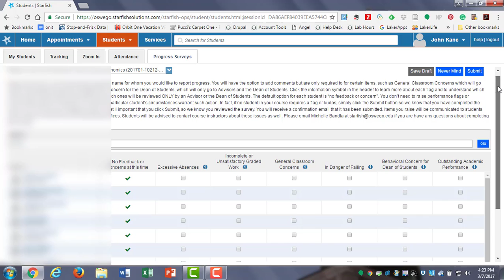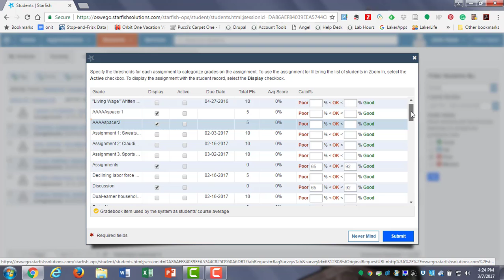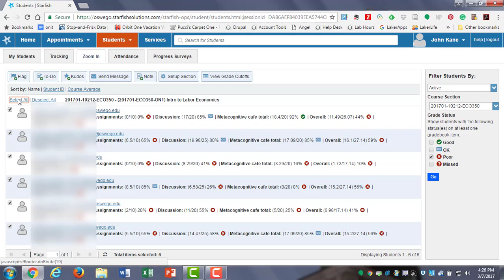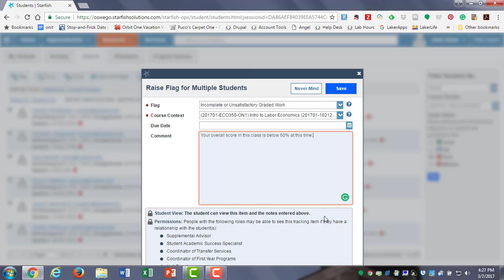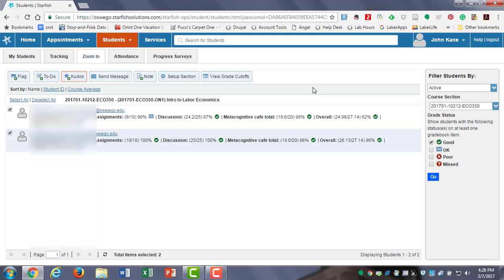41. Zoom In for Starfish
This video, by Rameen Mohammadi, demonstrates the use of the Zoom In feature in the Starfish early alert application.